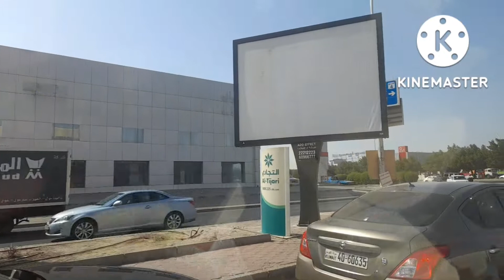from somewhere out there 😜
galing nagpaligo kang Shadow at sasha from somewhere hehe 🤣